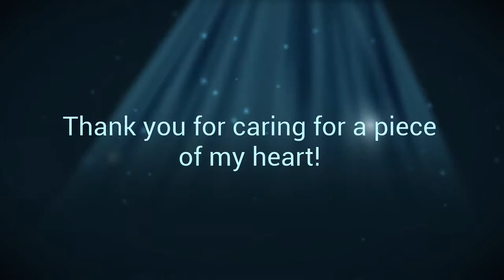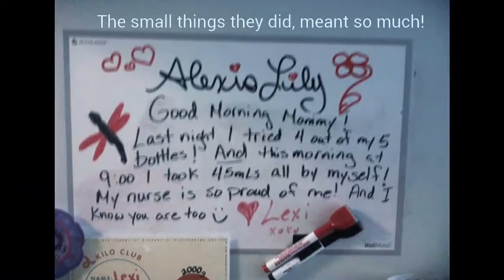A NICU Nurse Thank You:)